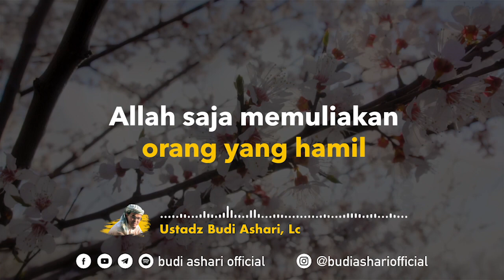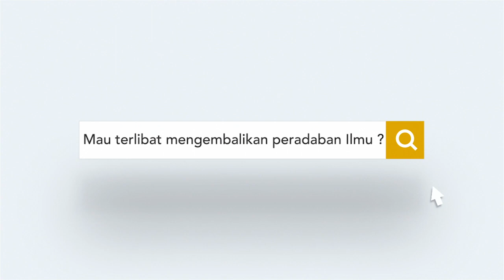Allah Memuliakan Orang Hamil - Ustadz Budi Ashari, Lc